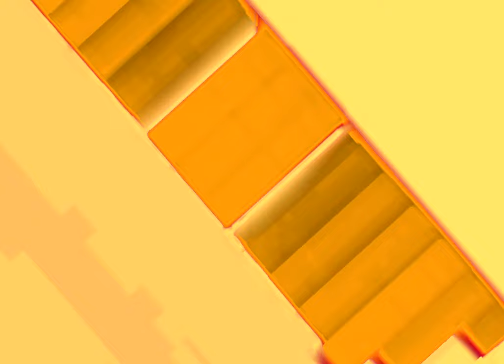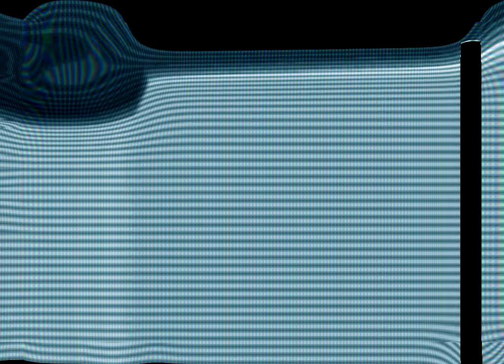(REQUESTED) Nickelodeon Wii Logo (2011) Effects (A&E Home Video (1999) Effects)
Credit to Nickelodeon
Requested by: @TFLVE427s2ndChannel